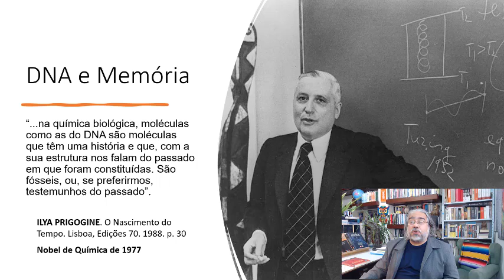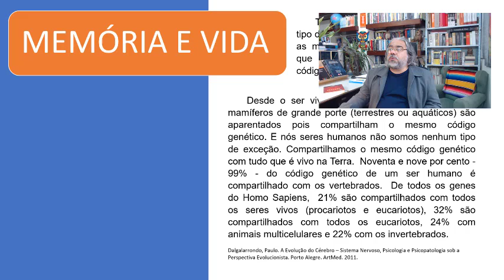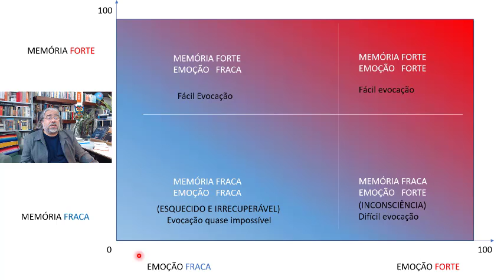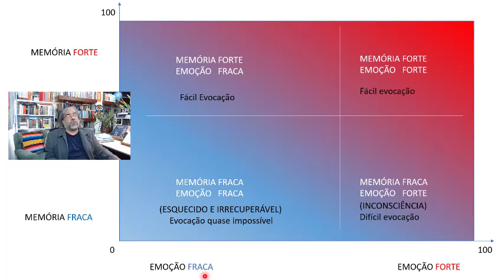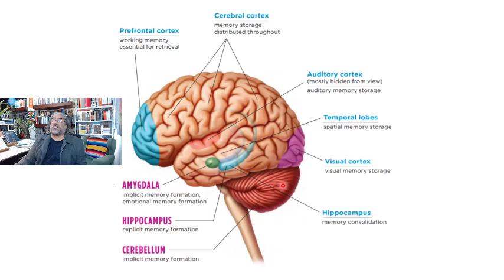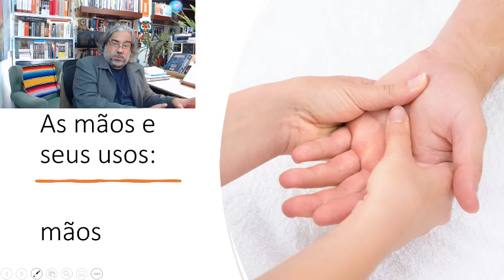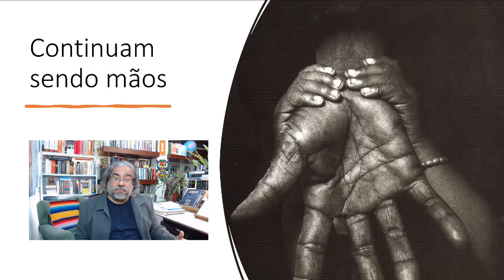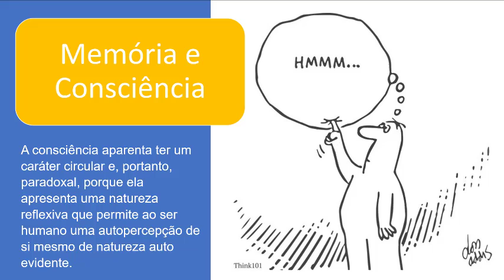Sobre a Memória [10] - Memória e seus usos - Prof. Rubens Sampaio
Este é o primeiro vídeo no qual eu falo sobre os USOS POSSÍVEIS DA MEMÓRIA. Esta ideia de USO DA MEMÓRIA está no centro da tese aqui apresentada. Serão vários vídeos que apresentaram a memória e sua relação com a CONSCIÊNCIA, com a LINGUAGEM, com o TEMPO, com o PENSAMENTO, com a IMAGINAÇÃO... e sua relação com as chamadas funções cognitivas superiores.